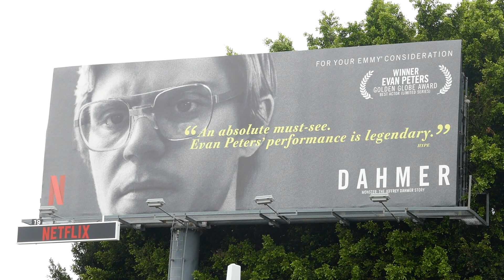Evan Peters Dahmer Billboard Sunset Blvd Los Angeles California USA May 23, 2023